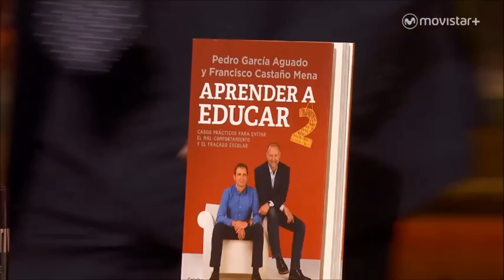Late Motiv: Entrevista a Pedro García Aguado LateMotiv72 | #0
Hoy nos visita un hombre al que un programa de televisión le ha cambiado la vida. De campeón del mundo de waterpolo a coach de jóvenes con problemas. Hoy Buenafuente charla con Pedro García Aguado.